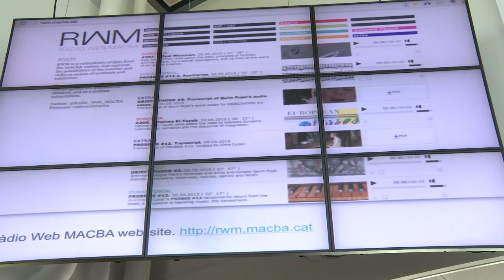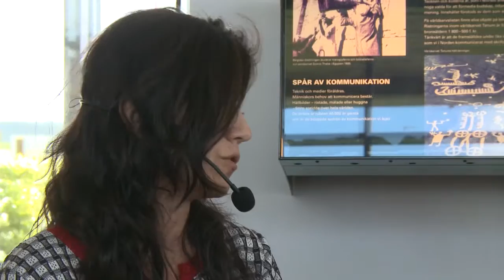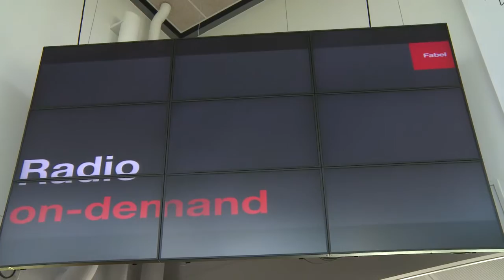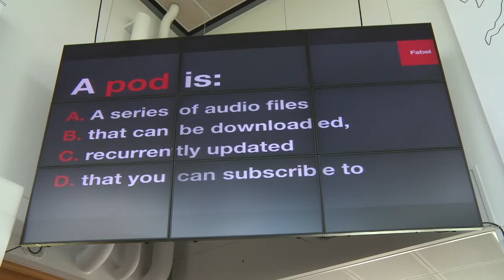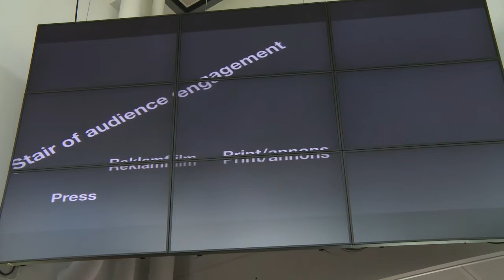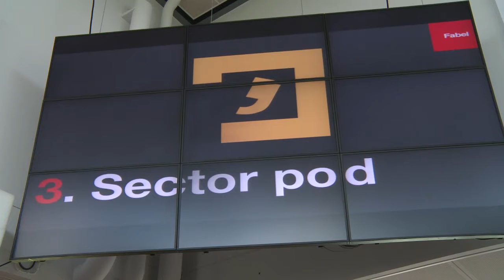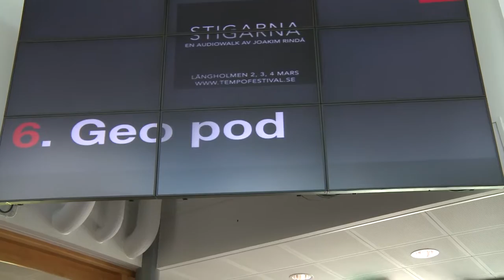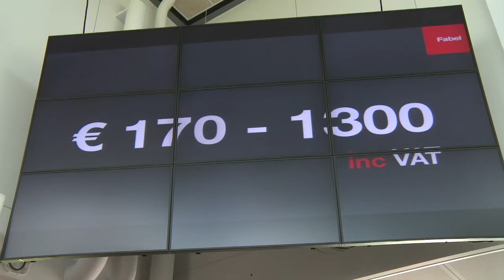Museum Pod – workshop with Sònia López and Max Valentin